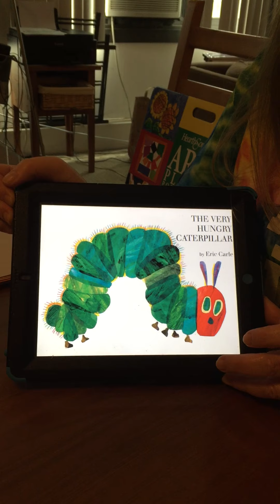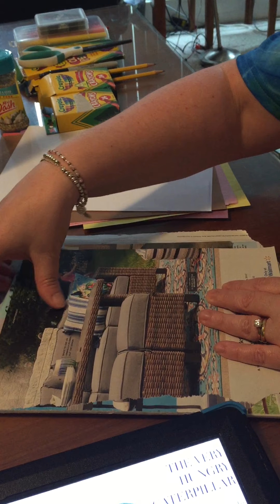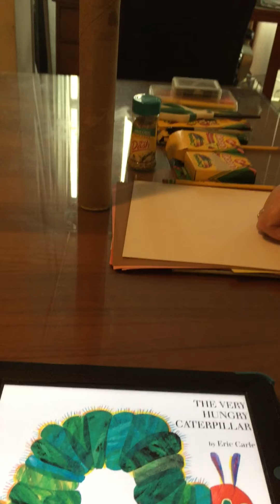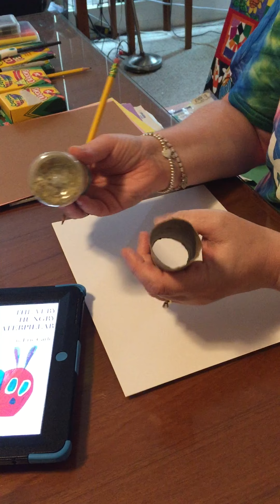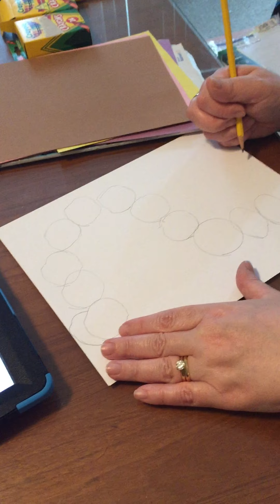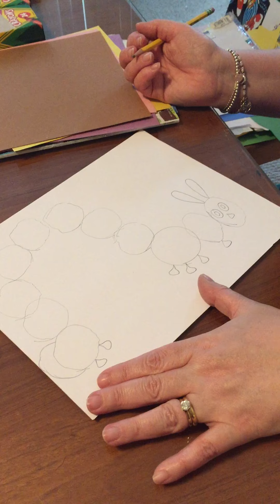Ms. Gwen’s Art Class - Eric Carle Part 1